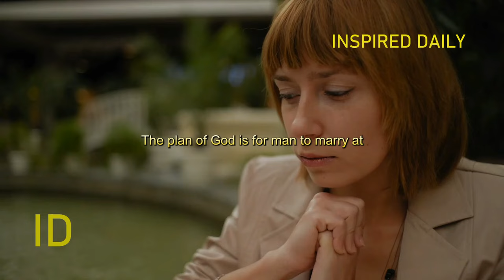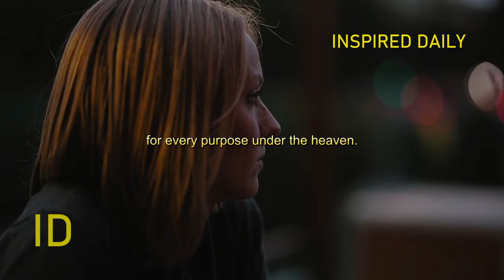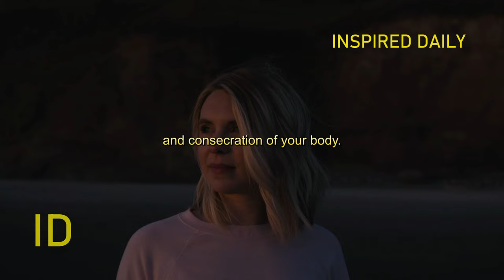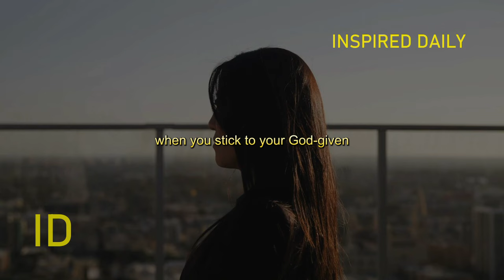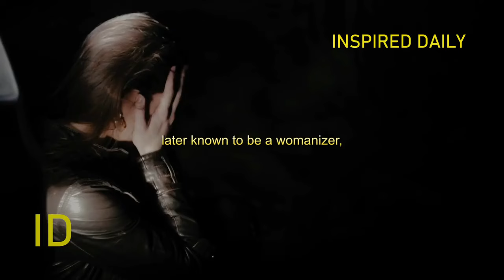God Wants you to have Sex But Be Careful Of This - Inspiration Video